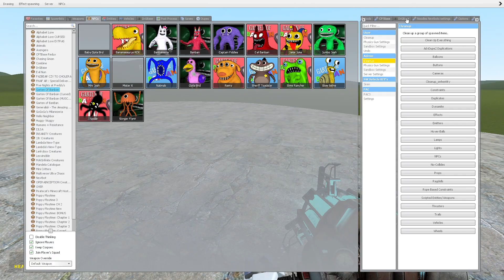NEW POPPY PLAYTIME CHAPTER 3 DOGDAY BUT HE'S CATNAP!? Garry's Mod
Characters used in my channel: Huggy Wuggy, Catnap, Nightmare Catnap, Miss Delight, Smiling critters, Kissy Missy, Dogday, Cursed Dogday, Cursed Nightmare Catnap Boss, Cursed Catnap, Cursed Spider Huggy Wuggy, Cursed Huggy Wuggy, Mommy Long Legs, Dogday Girl, Catnap Girl, Evil Catnap Twin Brother, Bubba Bubbaphant, Craftycorn, Nightmare Dogday, Catnap With 2 Legs, CatDay, Catnap With No Legs, Siren Head, Cartoon Cat, Cartoon Dog, Cartoon Mouse, Daddy Long Legs, Baby Long Legs, Nightmare Daddy Long Legs, Nightmare Mommy Long Legs, Nightmare Huggy Wuggy, Zoonomaly Family, Traffic Siren Head, Lighthouse, Alphabet Lore A-Z, Poppy, Sqidwok, Elmo, Corrupted Woody, FNAF Security Breach Animatronics, FNAF VR Animatronics, Baldi's Basics Characters, Trevor Henderson creatures, The Amazing Digital Circus
Characters.